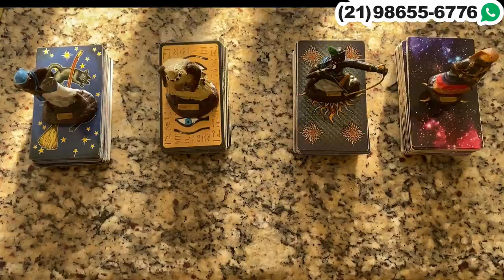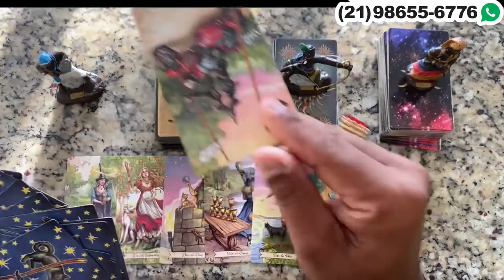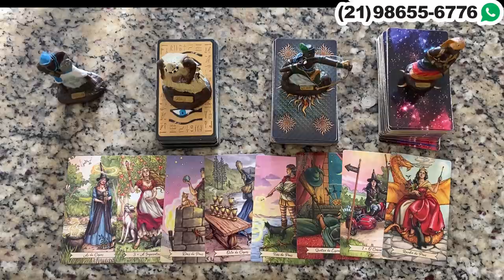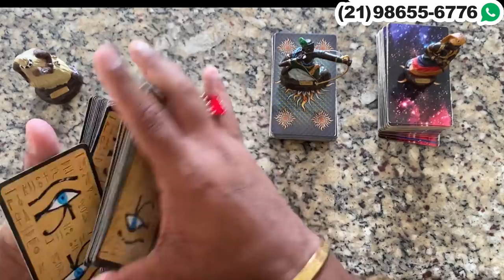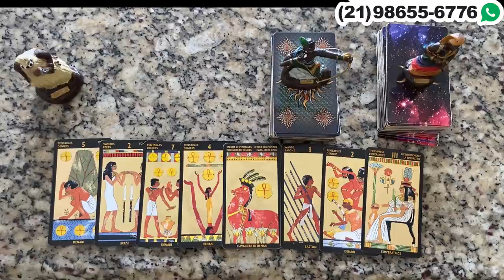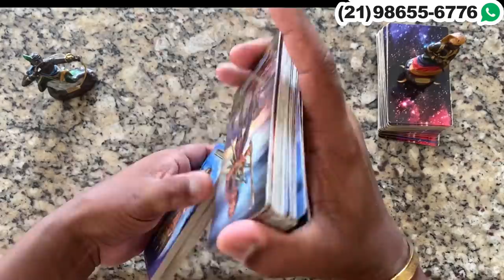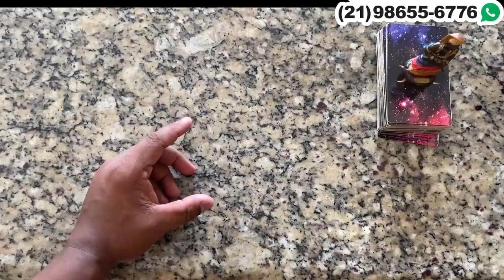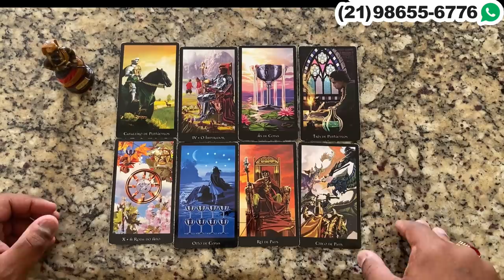Descubra Suas Respostas Com o Tarot Responde 🔮 | Leitura de tarot Interativa